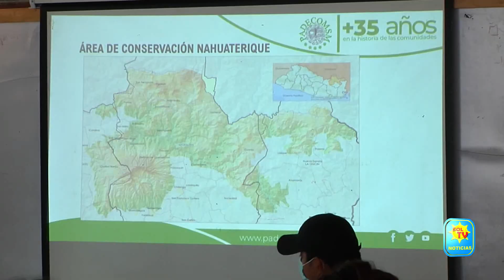REALIZAN FESTIVAL AMBIENTAL Y CONCURSO DE RECICLAJE EN INSTITUTO TECNOLOGICO